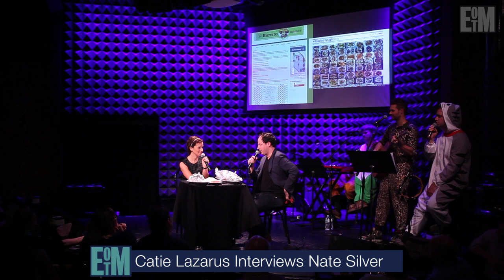Do you agree with Nate SIlver prediction Presidential Candidates for 2016?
Will it be Hilary Clinton, Bernie Sanders, Donald Trump or Marco Rubio? Political pollster behind ESPN's 538 Nate Silver predicted the Presidential Election for 2016 in October 2015 on Employee of the Month Show. Does he still think it will be Marco versus Hilary? Do you?

To hear our full conversation, listen to Employee of the Month podcast on SoundCloud or iTunes
New interviews each week.

Recorded Fall 2015 at Joe's Pub | Audio mixed by Josh Rogosin | Video by Lucas O’Neill, Adam Abel, Meredith Kaufman Younger, and Dan Zimmer | Edited by Meredith Kaufman Younger | Graphics by Ed Mundy | Theme Music by Eric Biondo Band featuring MC Jelly Donut and Shockwave, both of Freestyle Love Supreme.